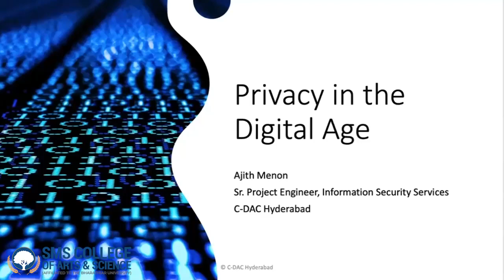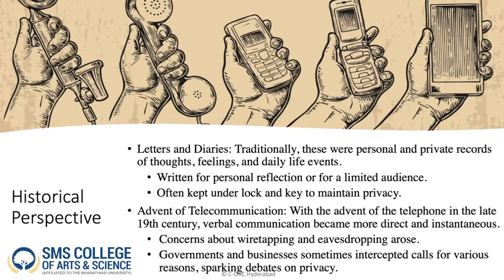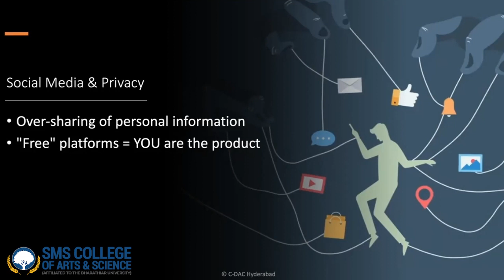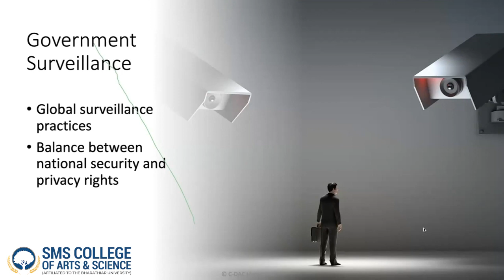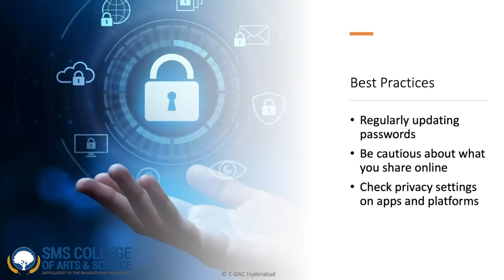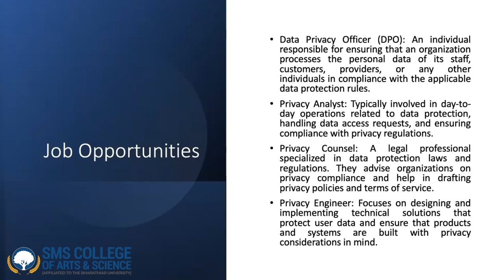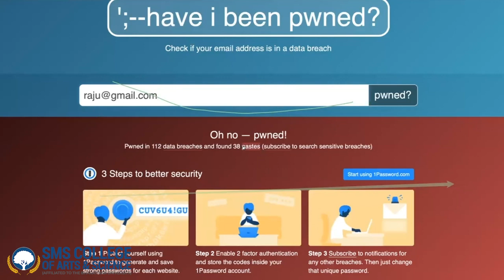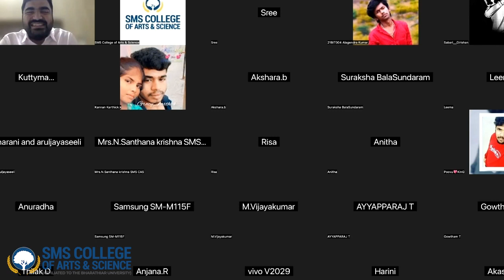Seminar on Cyber Security: Privacy in the Digital Age | SMS College of Arts & Science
The Department of Computer Science Association 'Techwiz' at SMS College of Arts & Science organized an online seminar titled 'Cyber Security - Privacy in the Digital Age' on September 11, 2023.

Ms. T. Harini, 1st Year BSc IT student, delivered the welcome address. Mrs. N. Santhana Krishna, Associate Professor in the Department of Computer Science, introduced the esteemed chief guest, Mr. Ajith Menon, Senior Project Engineer for Information Security Services at CDAC Hyderabad.

In his keynote address, Mr. Ajith Menon elucidated solutions to prevalent cyber security challenges, touching upon topics such as GDPR and PDPB. The attendees were actively engaged, posing thoughtful questions. The seminar concluded with a vote of gratitude delivered by Ms. Suraksha V.B from 2nd Year BSc IT.
Cheran Group Of Institutions Strives To Offer Innovative And Resourcefulness Education, Since 1991.

We Value Knowledge Above All

Admissions Toll-free: 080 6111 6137